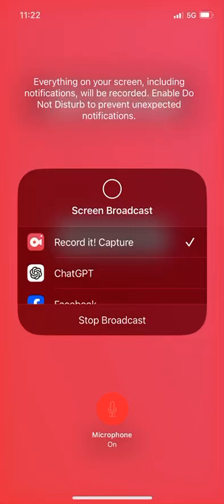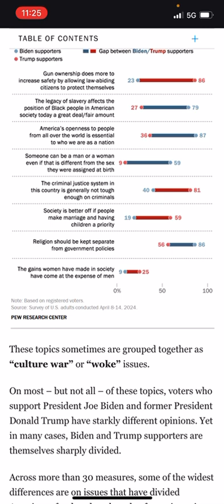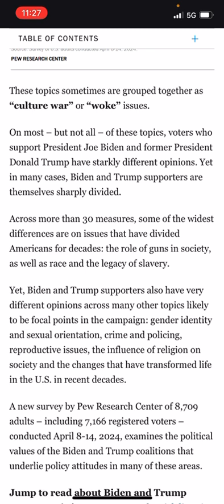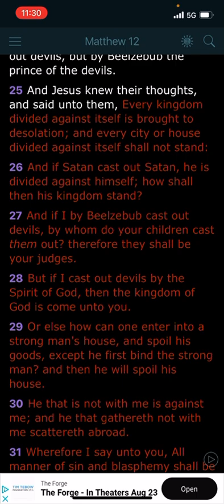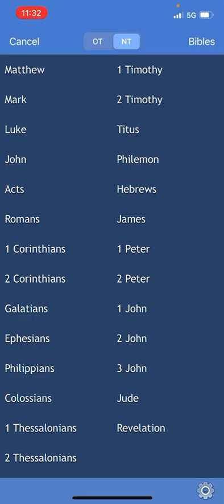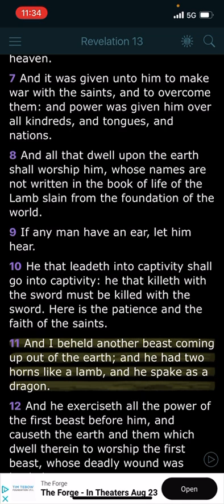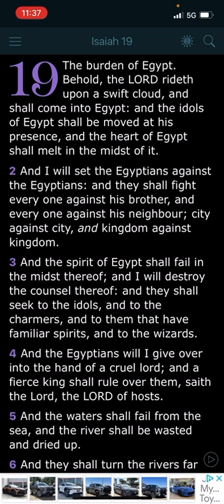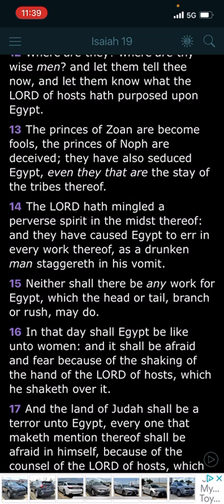A Kingdom Divided Cannot Stand